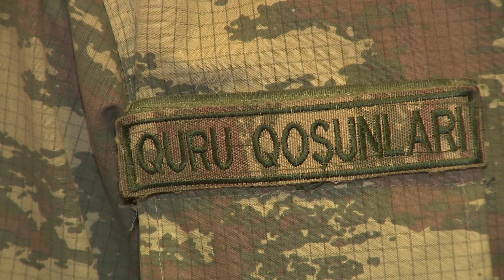Sabuncu karanti qaydalarini pozan şəxs 14 may 2020